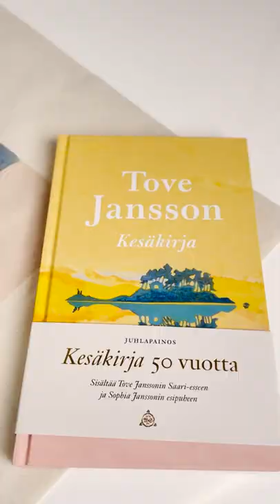If summer was a book that you could read...🏝📘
A 50-year anniversary special edition of the beloved classic by Tove Jansson - written in a clear, unsentimental style, full of brusque humour and wisdom, The Summer Book is a profoundly life-affirming story! ✨